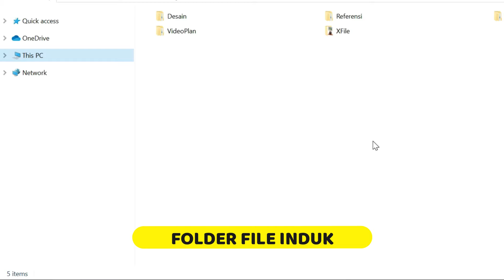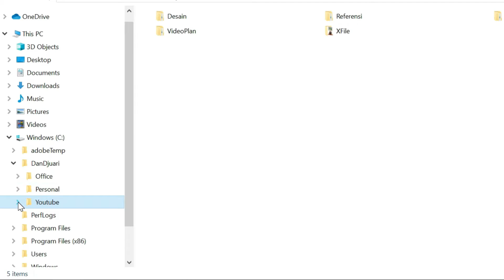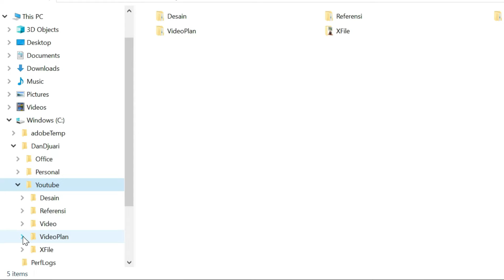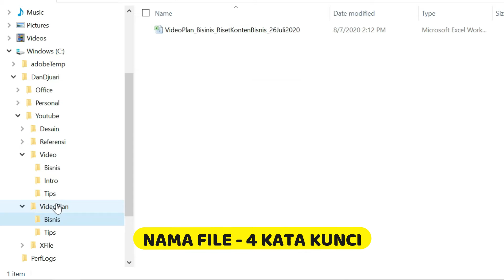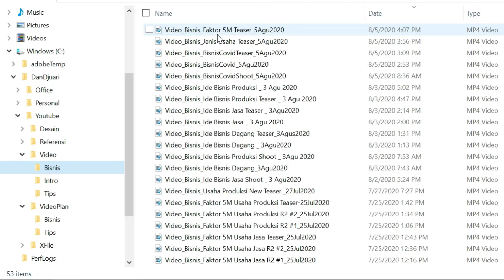2 Langkah Cara Menyimpan File di Laptop agar Mudah Dicari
Video ini merupakan video tutorial bagaimana ctips ara menyimpan file,  di laptop agar mudah dicari, hanya dengan 2 langkah, file akan mudah dicari

Pengelolaan data file sangat penting untuk pengambilan keputusan apapun, yang biasanya disimpan dalam waktu yang lama, bahkan dalam tahuanan

Saluran ini untuk sarana interaksi dan berbagi diantara para pengusaha muda dalam bidang pada umumnya dan bidang keuangan khususnya, agar bisa menjadi pengusaha sukses.

Salam Belajar,
Dan Djuari

cara menyimpan file dari laptop ke flashdisk, cara menyimpan file dari laptop ke google drive, cara menyimpan file dari laptop ke hp iphone, cara menyimpan file pdf ke laptop,
cara menyimpan video youtube ke file laptop, cara menyimpan file di wa ke laptop,
cara menyimpan file dari wa ke laptop, cara menyimpan file dari whatsapp ke laptop,

cara menyimpan file di laptop agar tidak hilang, cara menyimpan file di laptop ke flashdisk,

ide bisnis cemilan kekinian, ide bisnis cara membuat ice cream pop ice, ide bisnis camilan modal kecil, ide bisnis cilok, ide bisnis cireng, ide bisnis cookies, ide bisnis dari pisang, ide bisnis di kampung, ide bisnis dessert, ide bisnis dari tahu, ide bisnis dari kulit pangsit, ide bisnis dessert box,